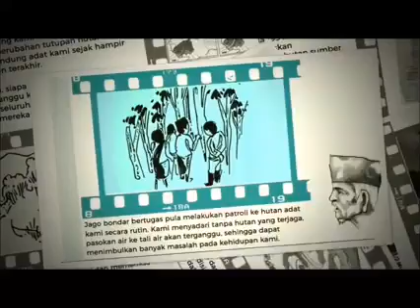Contoh Inspirasi buat desa yang ingin maju....! Horas Tapsel